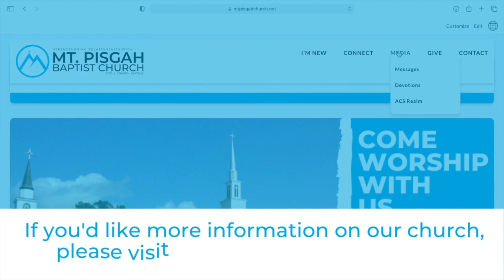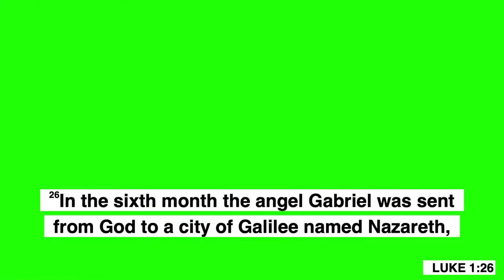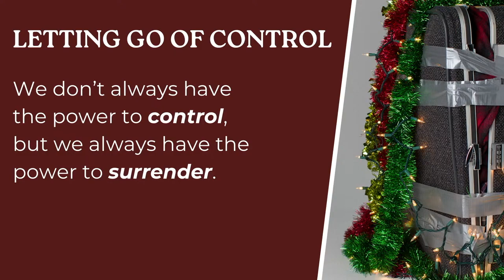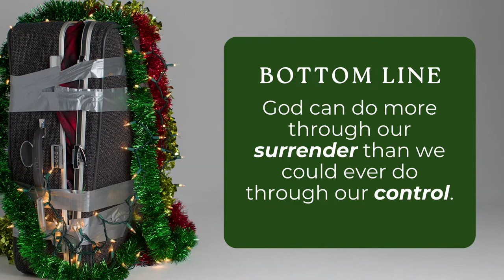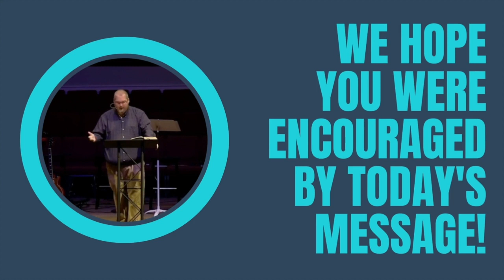"Travel Light- Letting Go Of Control"- Sunday, December 24, 2023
Thank you so much for joining with us. We're so glad that you found your way here.